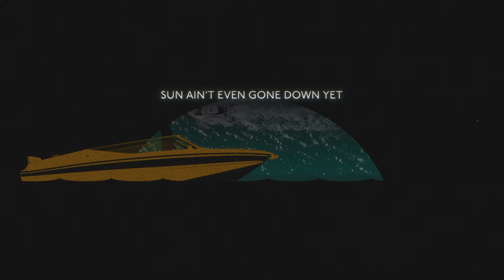Brothers Osborne - Sun Ain't Even Gone Down Yet (Official Lyric Video)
Music video by Brothers Osborne performing Sun Ain't Even Gone Down Yet (Lyric Video).